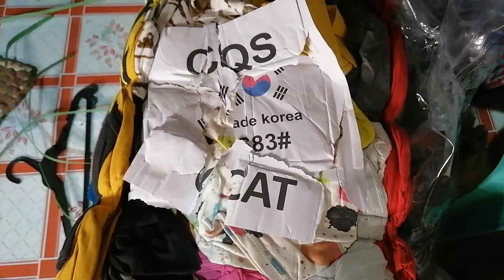KOREAN TEES CLASS AB/CQS S83 FEEDBACK/GAGANDA BESH /EmmaNayreVLOG